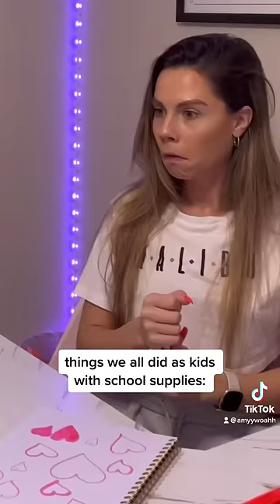Things We ALL Did With School Supplies